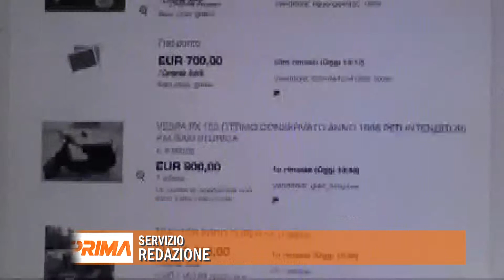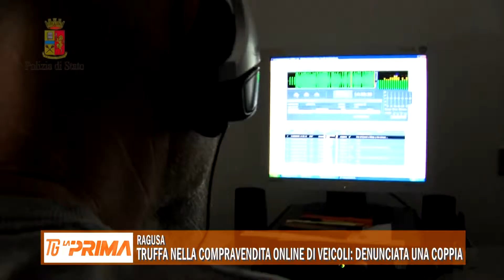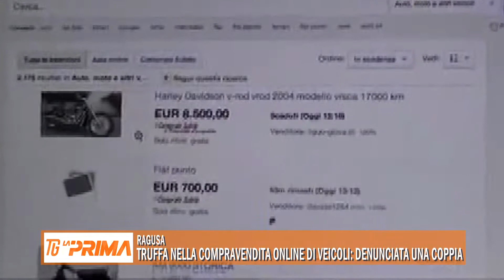Truffa nella compravendita online di veicoli: denunciata una coppia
Si è consumata l’ennesima truffa online ai danni di un cittadino ragusano. Quest’ultimo pensando di acquistare un’auto online ha inviato denaro a un privato. Ma non esisteva nessuna auto e il venditore non era più rintracciabile. Cosi il ragusano ha sporto denuncia e la polizia ha rintracciato gli autori dell’inganno. Si tratta di una coppia di milanesi non nuovi a questo tipi di truffe.